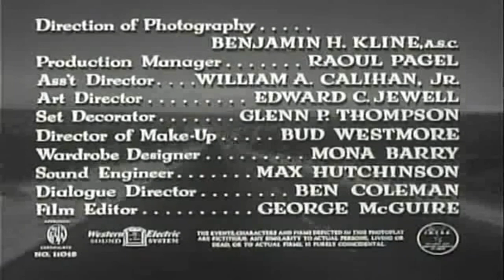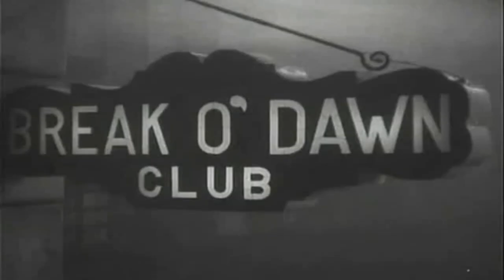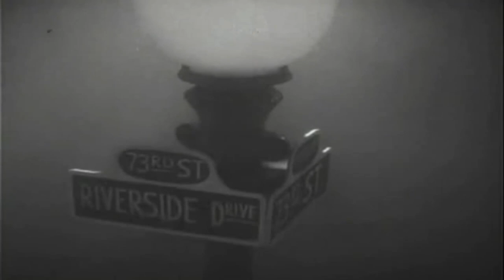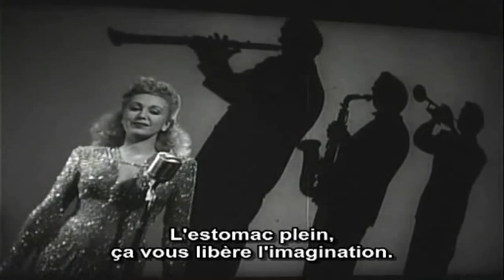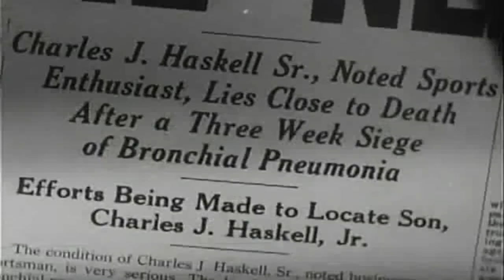우회 Detour 1945 | 자막 | 느와르 | 범죄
Detour는 Tom Neal과 Ann Savage가 주연을 맡은 Edgar G. Ulmer가 감독한 1945년 미국 독립 영화 느와르입니다. 이 각본은 골드스미스의 1939년 같은 제목 소설을 마틴 골드스미스와 마틴 무니(공인 없음)가 각색했으며, 20세기 중반 할리우드의 소위 Poverty Row 영화 스튜디오 중 하나인 Producers Releasing Corporation에서 개봉했습니다. Criterion Collection에서 Blu-Ray와 DVD가 2019년 3월에 출시되었습니다. 1992년에 Detour는 "문화적으로, 역사적으로, 미학적으로 중요한" 작품으로 미국 의회 도서관에 의해 미국 국립 영화 등록소에 선정되었습니다.